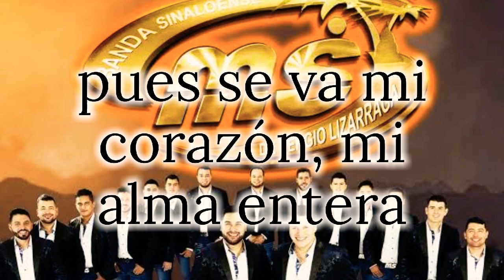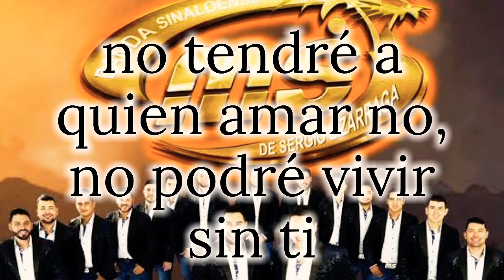Banda Ms - Al Despertar (Letra Original)